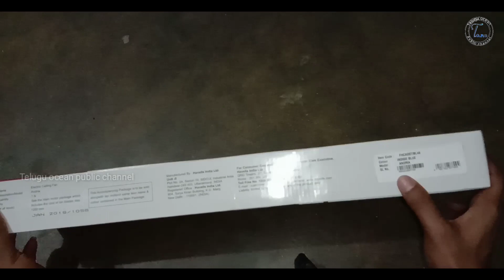Unboxing Havells Ceiling Fan | Best Ceiling Fan Unboxing in Telugu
This video just for showing a ceiling fan after unboxing.  watching this video till end. So enjoy guys.